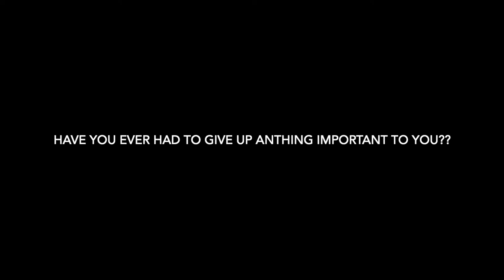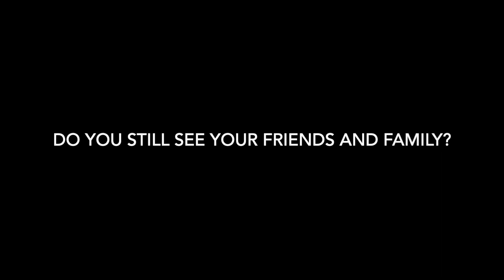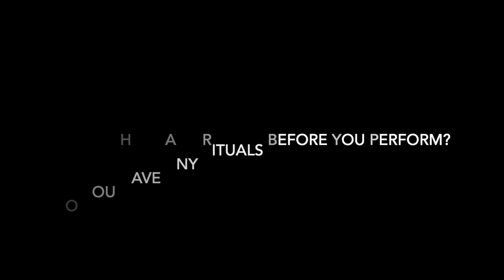Ep 2 (censored!)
Same as original but with a couple of naughty words that managed to pass me by censored!

The Culprit... Mark Stanley!!! :-D